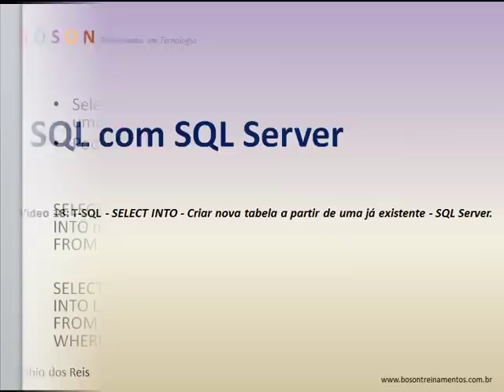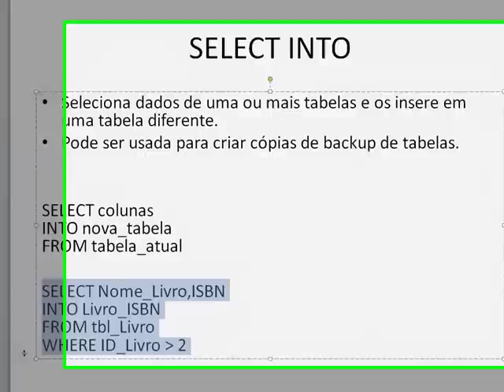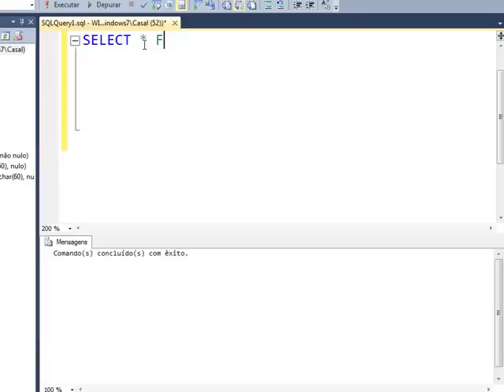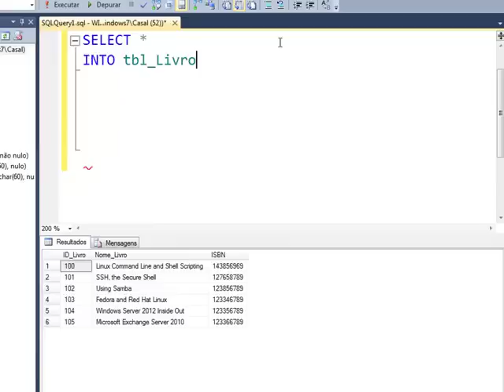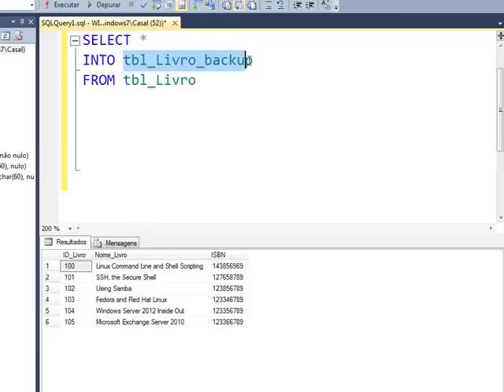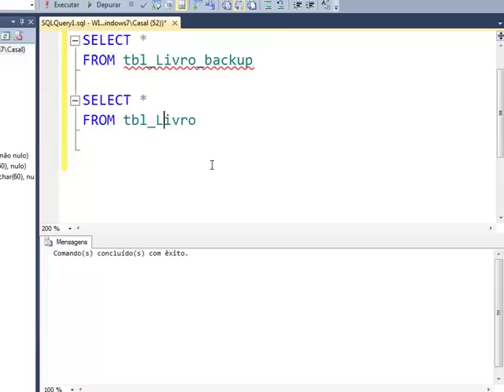18 - T-SQL - SELECT INTO - Criar nova tabela a partir de uma tabela existente - SQL Server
Curso de SQL Server - Declaração SELECT INTO - Como criar uma nova tabela a partir de uma tabela existente no SQL Server